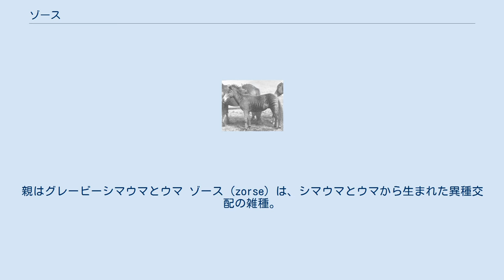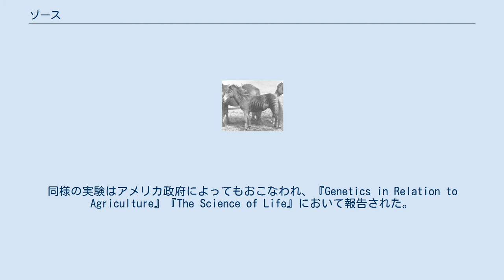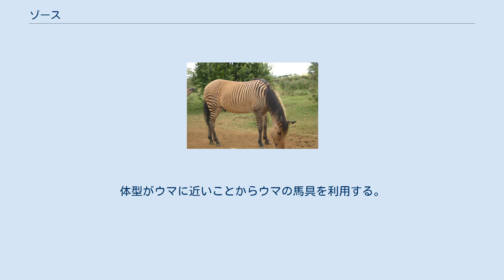ゾース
ジェームズ・コーサー・エワートが1899年に撮影したゾース ゾース。
親はグレービーシマウマとウマ ゾース（zorse）は、シマウマとウマから生まれた異種交配の雑種。
「ゾース」とはゼブラ（zebra）とホース（horse）を合わせたかばん語である。
シマウマと他のウマ科の動物との雑種をさすゼブロイド（zebroid）ないしゼブルール（zebrule）（ゼブラ：zebraとラバ： muleのかばん語）のひとつ。
雄シマウマと雌ウマとの交雑とされるが、雄ウマと雌シマウマの間でも生まれる。
 ゾースの外見はシマウマよりもウマに近いが、シマウマの特徴である縞模様が足や胴体に表れる。
他の交雑種と同じくゾースにも生殖能力はないとされる。
 19世紀末、エディンバラ大学の自然史教授ジェームズ・コーサー・エワート（James Cossar Ewart、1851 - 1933）は、先夫遺伝の理論や父方の影響を調査するために雄シマウマと雌のウマやポニーを交配させた。
その際エワート教授はアラブ種の雌ウマを用いた。
同様の実験はアメリカ政府によってもおこなわれ、『Genetics in Relation to Agriculture』『The Science of Life』において報告された。
 シマウマ、ロバ、そしてウマはすべてウマ科の動物である。
ウマ科の動物は遺伝子に微小な差異があるものの異種交配が可能である。
ウマは64の染色体を持ち、シマウマは種により44ないし62の染色体を持つ。
ゾースとして生まれる個体はオスもメスも染色体数は63である。
 ウマ側に芦毛・アパルーサ・ペイントなどの毛色があれば、生まれるゼブロイドにも同様の毛色が遺伝するものの、白い部分にはシマウマ特有の縞模様が現出せず、白くない部分のみが縞模様となる。
シマウマと鹿毛のウマを掛け合わせると鹿毛+黒縞模様となり、シマウマと栗毛のウマを掛け合わせると栗毛+黒縞模様となる。
 なお1883年に絶滅したクアッガはシマウマの一亜種でありゾースとは異なる。
 ゾースは純血シマウマよりも神経質でないため乗馬や牽引馬として適しているが、純血ウマと比較すると御するのが困難で、ときとしてシマウマの気質を受け継いでいることもあり、初心者は避けるべきだとされる。
体型がウマに近いことからウマの馬具を利用する。